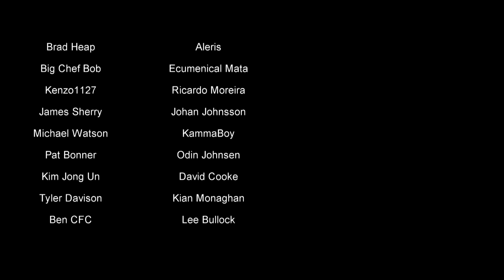Darkest Dungeon The Crimson Court Let's Play EP54 - Ouch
Join me on this epic adventure as we venture into the Darkest Dungeon the Crimson Court, slaying baddies, catching weird diseases and killing off beloved names from my other youtube Series. I will be showing you how the game works for those new to the series, full let's play gameplay and a full walkthrough.

Today we go take on our first tough mission and its, well, OUCH!

Send me Stuff for my Mailbox Opening Videos:
Loki Doki
Kilkeel
Newry
BT34 4FB
United Kingdom